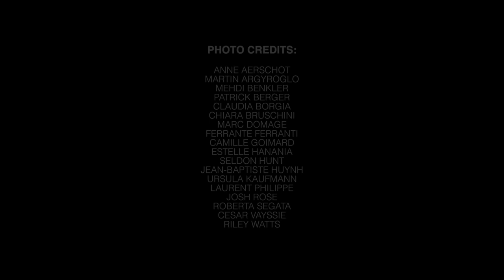Dance Reflections by Van Cleef & Arpels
“Dance brings all the artistic disciplines together … it is a fascinating art form and an incredible field of expression.” Serge Laurent, Van Cleef & Arpels' Dance and Cultural Program Manager.

Devotee of dance ever since its origins, Van Cleef & Arpels aims to promote the choreographic heritage, encourage contemporary creation and raise the profile of this artistic universe among the public at large.

Listen to Nicolas Bos, CEO of Van Cleef & Arpels and Serge Laurent, to learn more about the Dance Reflections initiative.